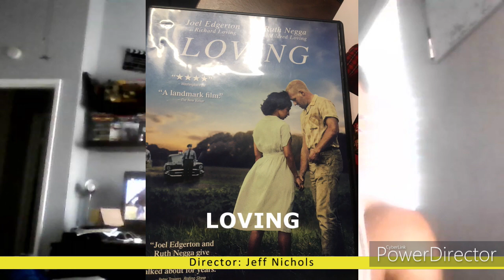Underrated Movies- Loving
Released in 2016, This underrated gem of 2016 Loving is the incredible story of the interracial couple Mildred and Richard Loving as they fight the legal system to remain married during the 1960s.